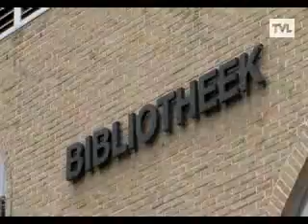Stads TV Beringen 25 oktober 2012